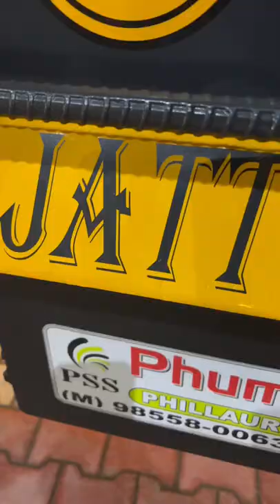Phuman Singh & Son’s